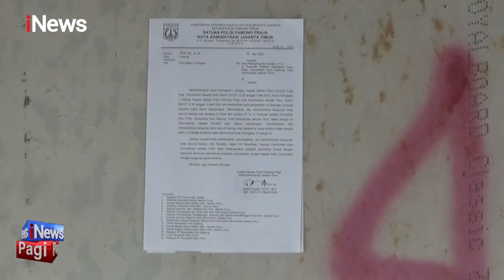Puluhan Bangunan Tempat Usaha Direlokasi jadi RTH